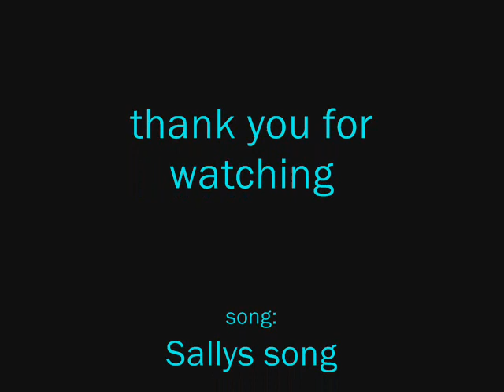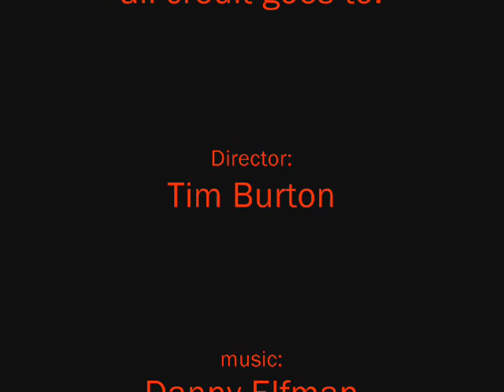Sally's song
singing Sally's song from "The nightmare before Christmas"